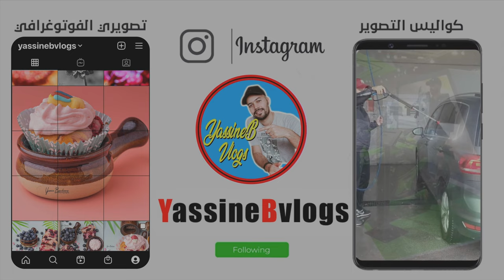إسترجاع أيام الطفولة مع ولادي، مع شوي ديال التبرهيش | تجربة آيفون ١٣ ميني Test Iphone 13 mini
تجربة آيفون ١٣ ميني Test Iphone 13 mini
إسترجاع أيام الطفولة مع ولادي، مع شوي ديال التبرهيش